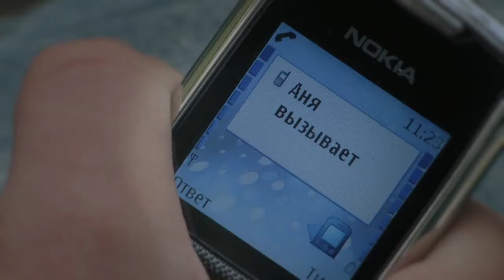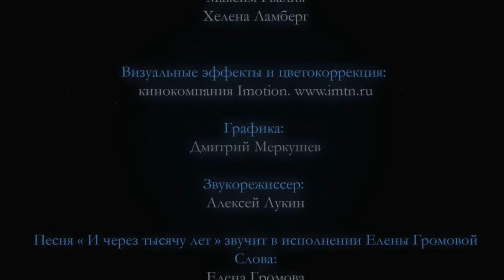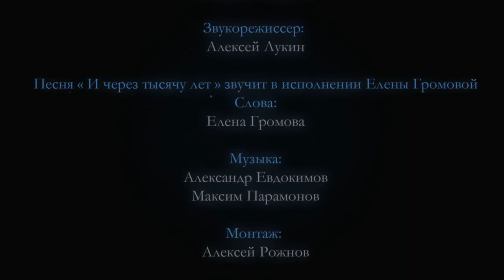а что выбрал бы ты?